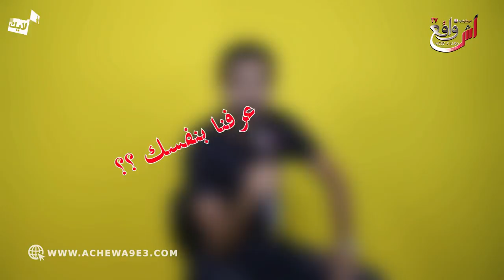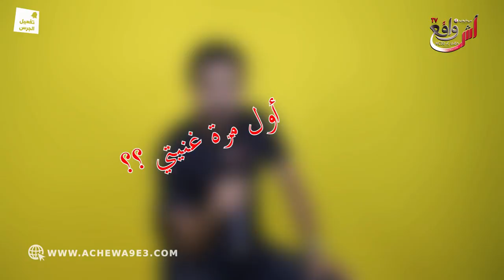بعد نجاح أول أغانيه.. إسلام الروداني في حوار خاص مع جريدة أش واقع تيفي